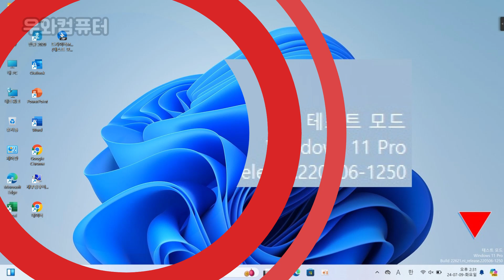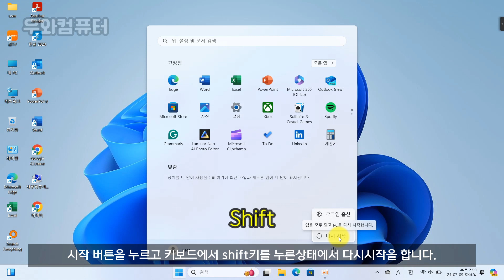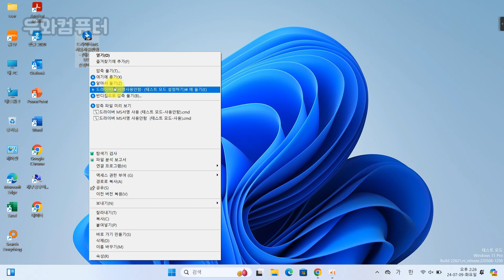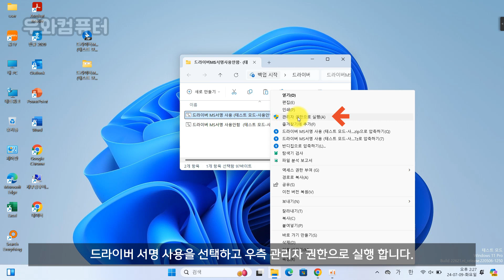윈도우 테스트 모드 해제하는 방법 (드라이버 서명 적용)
▶드라이버-서명-적용- (테스트 모드 설정하기) 2.0 다운로드 (woowa cafe)

▶드라이버-서명-적용- (테스트 모드 설정하기) 2.0 다운로드 (google drive)
팁: 안전모드에서 드라이버 서명 적용안함 선택 이 안될경우 윈도우에서 명령어로 하세요!

▣  명령프롬프트 명령어 드라이버-서명-사용 (테스트 모드-사용안함)
bcdedit.exe -set loadoptions ENABLE_INTEGRITY_CHECKS 엔터키 누르세요
bcdedit.exe -set TESTSIGNING OFF 엔터키 누르세요

▣ 명령프롬프트 명령어 드라이버-서명-사용안함  (테스트 모드-사용)
bcdedit.exe -set loadoptions DISABLE_INTEGRITY_CHECKS 엔터키 누르세요
bcdedit.exe -set TESTSIGNING ON 엔터키 누르세요

▣ 안전모드 활성화 명령프롬프트  명령어
bcdedit /set {default} bootmenupolicy legacy

▣  안전모드 비활성화 명령프롬프트  명령어
bcdedit /set {default} bootmenupolicy standard

▣ 라이센스 239. Shopping Music [ Upbeat, Corporate, Uplifting ]